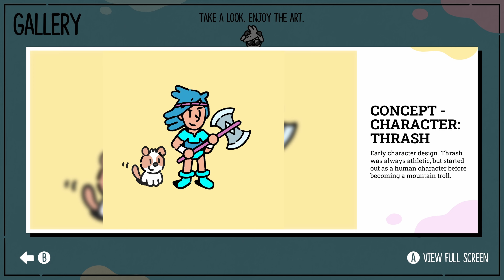The Plucky Squire Gameplay Part 12 - Time Travel!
Storybook characters discover a three-dimensional world outside the pages of their book and must jump between 2D & 3D realms to save their friends in this charming action-adventure.

When the malevolent Humgrump realizes he's the villain of the book - destined to lose his battle against the forces of good for all eternity - he kicks the heroic Jot out of its pages and changes the story forever.